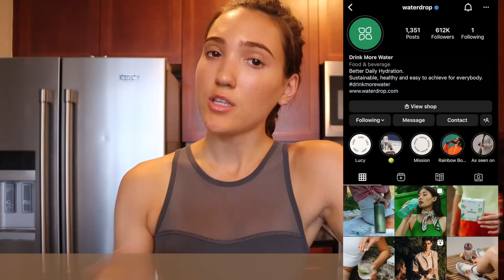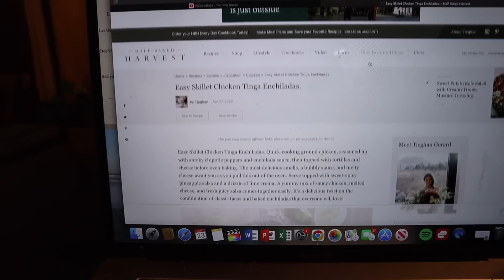DAYS IN MY LIFE | getting back into a routine, early fall vibes, creating a balcony herb garden!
// Use my code MICHELLEBREEZE to get a free 12-pack of Breeze when you spend $30!
MAKE SURE you add the BREEZE 12-pack to your basket with your items + my code and the discount will be automatically applied :)

// days in my life! in this vlog, we have some cozy days at home, getting back into a routine after traveling. I share a Trader Joe's haul, tidy our home, cook a few new meals, and create an apartment friendly herb garden. I hope you enjoy this vlog, as we start feeling those early fall vibes... 🍂

Pink & Black PJ Set
Cream Workout Tank
Black Workout Set
Gray Zip Hoodie

Timestamps:

00:00 I’m Home & HAPPY ABOUT IT
02:32 Trader Joe’s Run + Haul
05:14 Tidying Up & Getting Organized
06:35 Hydration Tip!
09:57 Working Out & Unwinding
11:00 Cooking Enchiladas
12:50 Trying A New Breakfast
14:00 Busy Workday Plans
17:00 Early Morning Errands
20:56 Trying Chocolate Croissants
21:31 Building an Herb Garden
23:30 Cooking Thai Basil Beef Bowls
24:31 Double Date Night + Goodbye!

Michelle Gauthier
2825 OAK LAWN AVE